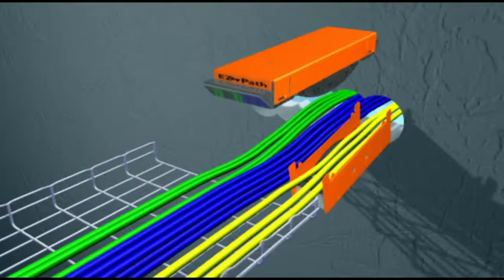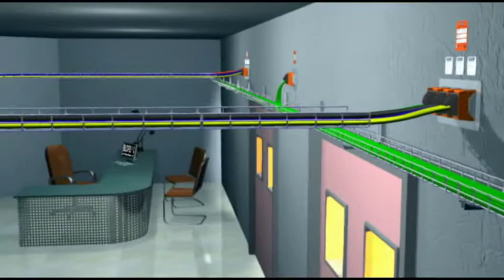Ez Path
CABLOFIL Y EL CORTAFUEGOS EZ PATH
Cuando comienza un incendio, el material intumescente se expande debido al calor. Este material llena la vía y como consecuencia evita que el fuego se propague. Esta reacción se produce inmediatamente después del contacto con el fuego a una temperatura de 170 ° C. Durante esta etapa, no hay sustancias peligrosas o nocivas que sean liberadas a partir del producto intumescente. No se requiere un equipo especial para manipular el producto intumescente. Sin embargo, se recomienda el uso de los dispositivos de seguridad habituales. (Guantes, etc ...)